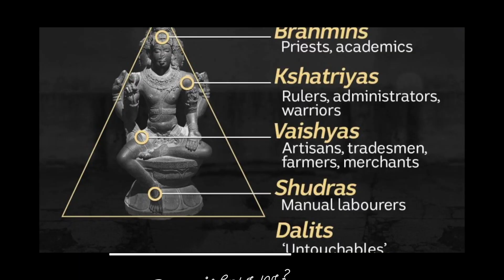Thottaal Paavam Shortfilm Song | Ananth | J.E. Jebha | Eaghapriyan | தொட்டால் பாவமா | Patriotic song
Caste Untouchability Awareness song
Film : Thottaal Paavam
Story
Screenplay
Dialogue
Song
Direction : Thottaal Paavama
Lyric : Eaghapriyan M. Ismail
Sung By : Ananth
DOP : Benani SJ
Edit : Reinhard Abishek
Casts : Eghapriyan M.Ismail
           : Ijaz
           : Esrah
Lights : Abi | Jaspher
Location : Divya Arun | Rabi Consultancy

தொட்டால் பாவமா?
இதுதான் வேதமா?

உயிரில் பேதமா?
இனியும் நீளுமா?

வலியால் துடிக்கிறேன் …
வாழ்வை வெறுக்கிறேன் …

இதுதான் வேதமா?
இனியும் நீளுமா?

தொழுகை வந்தது!
அமைதி தந்தது!